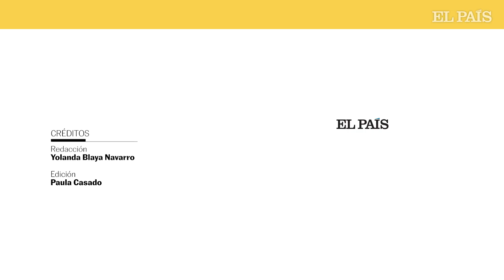Sánchez y Biden, las claves de la reunión en la Casa Blanca | EL PAÍS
El presidente de Estados Unidos, Joe Biden, se reunirá este viernes con Pedro Sánchez en la Casa Blanca. Ambos presidentes abordarán intereses conjuntos de ambas naciones, que van desde la guerra en Ucrania hasta las relaciones con Marruecos. Pero, ¿cúales son los puntos más sensibles que se van a tratar en la reunión? ¿Cuáles son los objetivos de Pedro Sánchez? Pedro Soriano, colaborador de Agenda Pública y autor del blog ‘La batalla por la Casa Blanca’, analiza las claves del encuentro entre Biden y Sánchez.